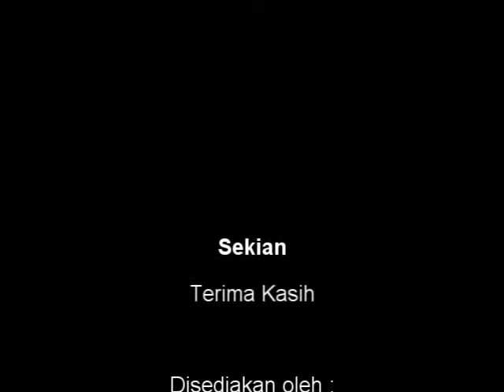30 Okt 2012 Sesi Soalan Akta Kebebasan Maklumat PKR Bandar Tun Razak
30 Okt 2012 Sesi Soalan   Akta Kebebasan Maklumat   PKR Bandar Tun Razak

6.  Tan Sri Dato' Seri Abdul Khalid bin Ibrahim [Bandar Tun Razak] minta Perdana
Menteri menyatakan apakah semangat asal (atau matlamat asal) Akta Perlindungan Pemberi Maklumat 2010 dan sejauh manakah pihak kerajaan dapat menilai keberkesanannya melibatkan pemberian maklumat sahih.

 Tan Sri Dato' Seri Abdul Khalid bin Ibrahim [Bandar Tun Razak]: Terima kasih
Yang Berhormat Menteri. Dari kes-kes yang disebut oleh Yang Berhormat Menteri, ada satu kes yang saya rasa sangat banyak diperbincangkan ialah kes NFC, yang mana terdapat juga whistleblower yang menunjukkan salah penggunaan dana. Mengapa tidak kes ini tidak dirangkumkan dipayungi oleh akta ini?